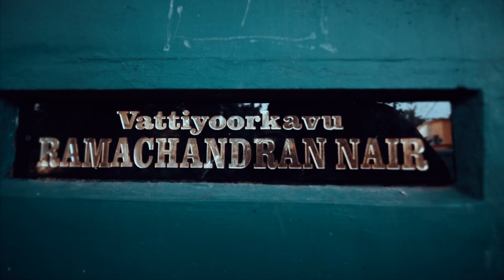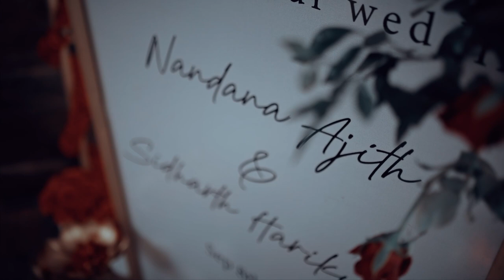NANDANA X SIDHARTH | 08.09.21 | Kerala Wedding | Devi Ajith Daughter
Devi Ajith Daughter
Nandana Wedding Video
08.09.21 | Trivandrum